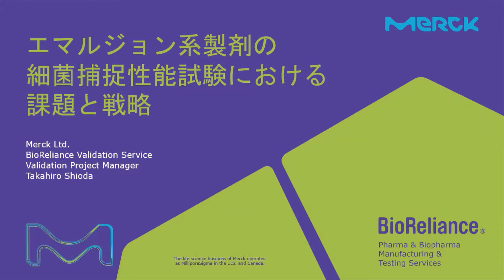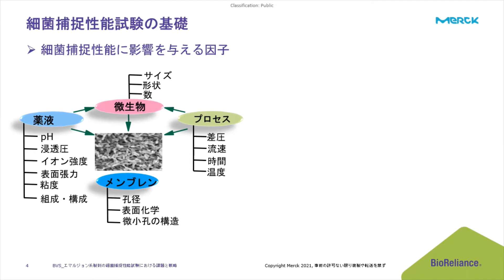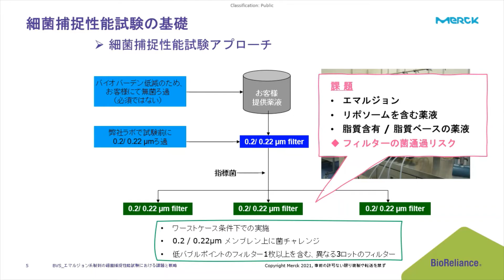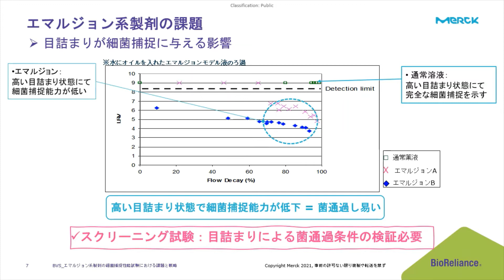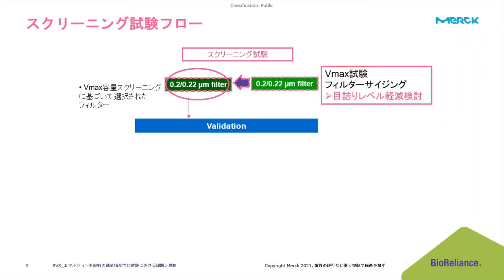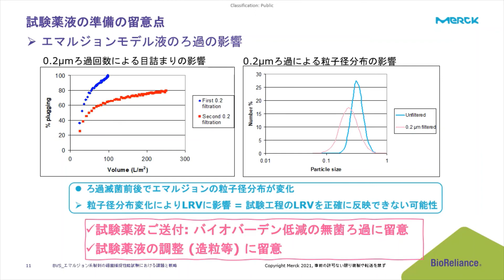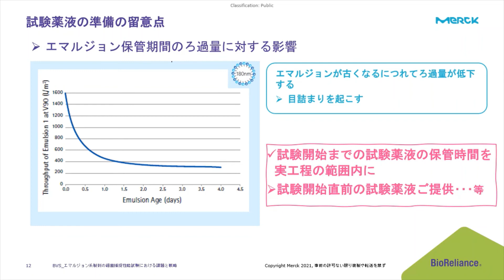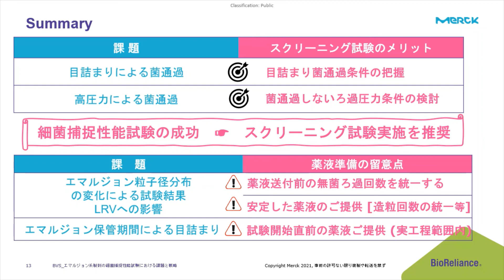エマルジョン系製剤の細菌捕捉性能試験の課題と戦略